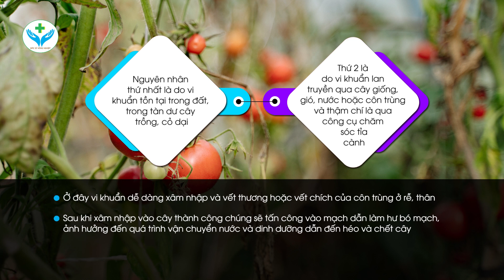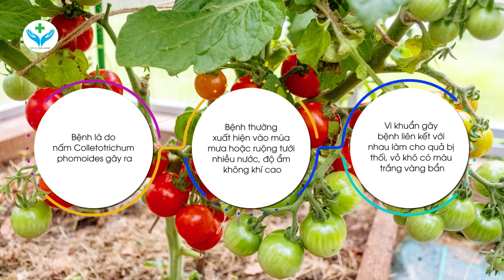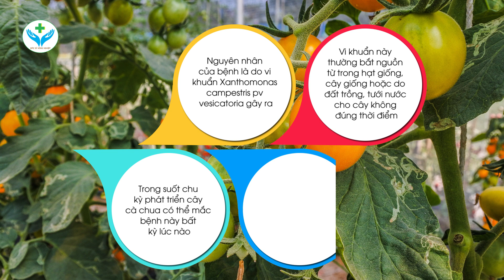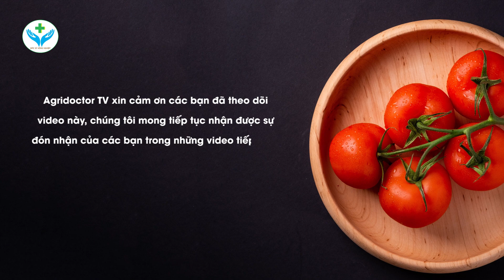Các loại bệnh trên cây cà chua & Cách phòng - trị┃Diseases on tomato plants┃Nông Sản ND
Cây cà chua là loại cây ngắn ngày thường xuyên bị sâu bệnh hại tấn công, Chúng có thể khiến cây kém phát triển, không ra quả, quả kém chất lượng, không đạt năng suất hoặc là gây chết cây. Vậy nên làm thế nào để phát hiện bệnh và khắc phục kịp thời cho cây cà chua? Bà con hãy cùng Nông Sản ND đi tìm câu trả lời qua video “CÁC LOẠI BỆNH TRÊN CÂY CÀ CHUA & CÁCH PHÒNG – TRỊ HIỆU QUẢ” trên đây nhé!

*Nội dung chính của video:
- Bệnh Héo xanh trên cây cà chua
- Bệnh sương mai trên cây cà chua
- Bệnh thán thư trên cây cà chua
- Bệnh đốm vi khuẩn trên cây cà chua

*Để tìm hiểu kĩ hơn, bạn có thể tham khảo trực tiếp qua video.
Mong rằng video trên đã cung cấp cho bạn những thông tin hữu ích về Các loại bệnh trên cây cà chua và giúp bạn biết cách chủ động phòng trừ hiệu quả. Chúc các bạn thành công!

Tomato plants are short-term plants that are often attacked by pests and diseases. They can cause poor growth, no fruit, poor quality fruit, no yield or death of the plant. So how to detect disease and timely remedy for tomato plants? Please join nongsannd to find the answer through the video "TYPES OF DISEASES ON TOMATO PLANTS & PREVENTION - EFFECTIVE TREATMENT" above!

* Main content of the video:
- Green wilt disease on tomato plants
- Late blight on tomato plants
- Anthracnose disease on tomato plants
- Bacterial spot disease on tomato plants

*To learn more, you can refer directly to the video.
Hopefully, the video above has provided you with useful information about diseases on tomato plants and helped you know how to actively and effectively prevent them. Good luck!

tomato diseases on_tomato plants common_diseases on_tomato plants prevention and treatment of tomato plants bacteria on_tomato plants